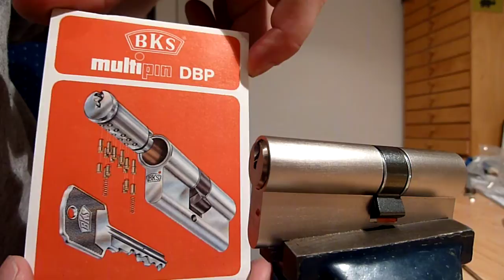BKS Multipin DBP Euro Profil Cylinder Picked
Lockpicking a BKS multipin DBP euro profile cylinder. The 10 pin mechanism is quite well illustrated in the brochure I show in the video. This lock is not produced anymore and quite rare. I am glad that I got this one in mint conditions just recently. I did not turn the core more than 180° as driver pins can fall out. It can be easily dealt with by pushing down the driver pins of course but as I only have one lock I did not want to risk it.